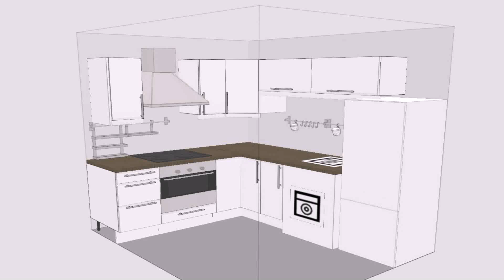Small Kitchen Design Decorating Ideas